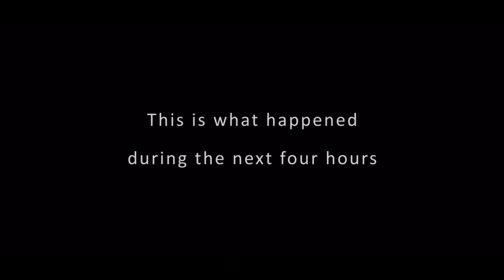This is what can happen when a CME hits Earth ⚡️Aurora Borealis 2013-03-17 Göran Strand, Sweden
Narrated by Electric Universe Eyes ⚡️EUE2020VISION⚡️

Göran Strand - Source Video original YouTube:
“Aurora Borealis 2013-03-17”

This is what can happen when a CME hits Earth
by Nancy Atkinson , Universe Today.

The size of Earth compared to sunspot AR1692 on March 15, 2013. Credit: Göran Strand

This video taken by Göran Strand from Östersund, Sweden shows what happened on March 17, 2013 when a Coronal Mass Ejection hit Earth's magnetic field. Two days earlier, sunspot AR1692 had produced a M1-class solar flare that resulted in the CME that hit Earth.

This time lapse from an all-sky camera captures the magnificent sky show between 19:20 and 23:35 UT on the 17th.

Strand said via email that this time lapse consists of 2464 raw images for a total data amount of 30Gb from the 17th. The stunning photo of the Sun is a hydrogen alpha mosaic he made from 10 images that was captured on March 16.

Beautiful!